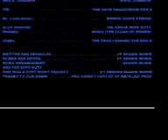You Can Trust Me (Clip 2) by Shahid Munir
The Party Scene